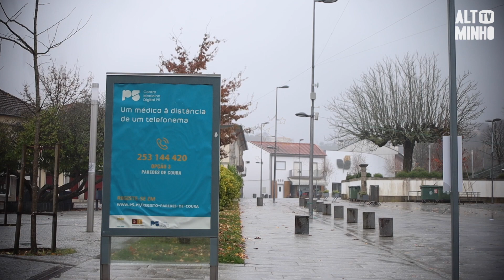Registo das ruas de Paredes de Coura com as medidas mais restritivas | Altominho TV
É fim de semana, nas ruas não há movimento, e as lojas e restaurantes estão fechados. Este é o registo de Paredes de Coura, no primeiro fim de semana onde se aplicam as medidas mais restritivas do novo estado de emergência.
Sinais do dever de recolher obrigatório imposto pelo governo nos concelhos com maior risco de transmissão da COVID-19.
A medida mantém-se nos próximos fins de semana, sendo que a lista dos concelhos será atualizada a cada duas semanas.